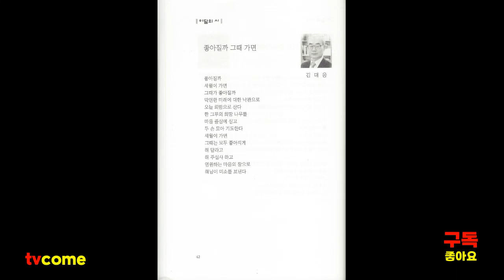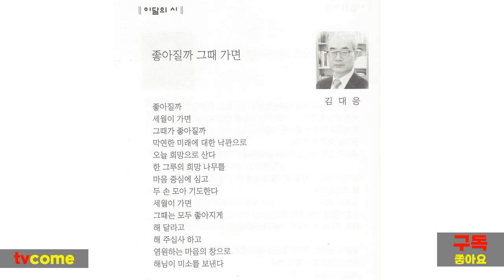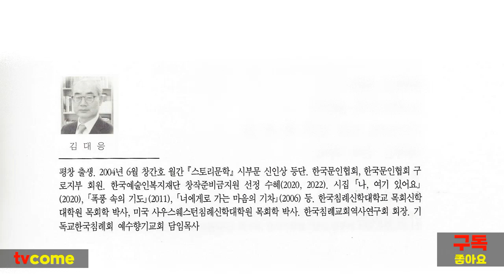김대응 시인의 이달의 시. "좋아질까 그때 가면" | 종합문예지 월간 순수문학 2022년 12월호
| 문의 사항은 댓글로 달아 주세요.